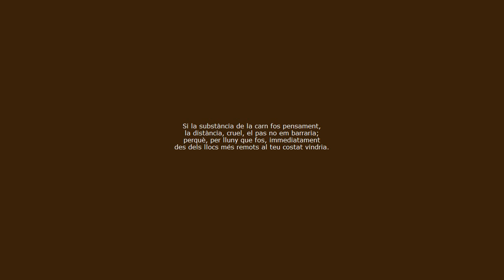Shakespeare Sonet 44 Veu i text